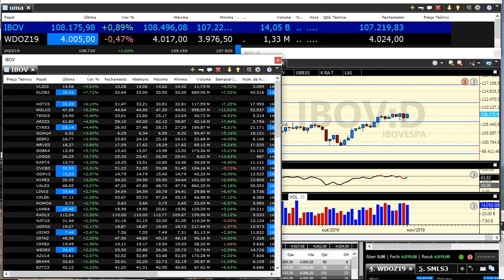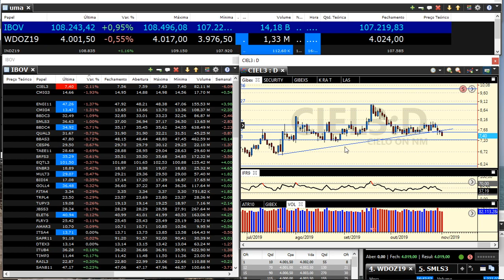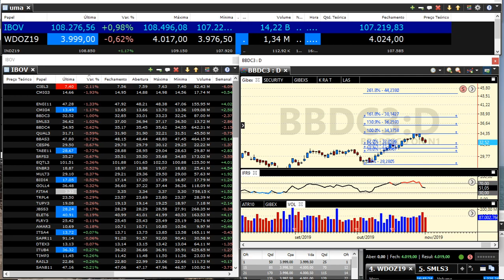Fechamento da Bolsa | 01 Novembro 20109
Giba apresenta análises gráficas com possíveis oportunidades para TRADERS. Quer saber mais?

Se quiser acompanhar nossos movimentos, entre no nosso grupo de Facebook, o Bolsa Com Giba. Você também pode abrir grátis sua conta na XP e acesse a ARENA do Investidor. Estou ao vivo lá todos os dias na abertura e no fechamento do mercado!

Aliás, se você realmente quer aprender comigo, dê uma olhada no meu curso no InfoMoney!